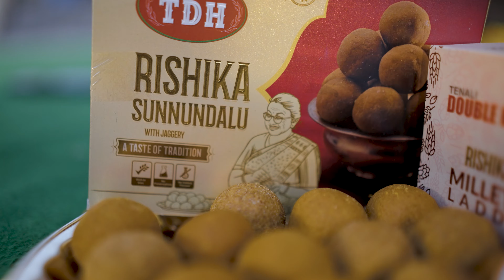Join the Bonalu Contest with Tenali Double Horse | Win Silver Coins & Gift Hampers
Celebrate Bonalu with Tenali Double Horse and stand a chance to win amazing prizes! Participate in our exciting Bonalu Contest by sharing a selfie with your Bonalu celebration. Watch this video to learn how you can win 80 silver coins and 1000 special gift hampers!

How to Participate:

Share a selfie with your Bonalu celebration.
Prizes:
🏆 80 Silver Coins
🎁 1000 Special Gift Hampers

Don't miss out on this fantastic opportunity to celebrate and win big! Start sharing your selfies today and make this Bonalu unforgettable with Tenali Double Horse!